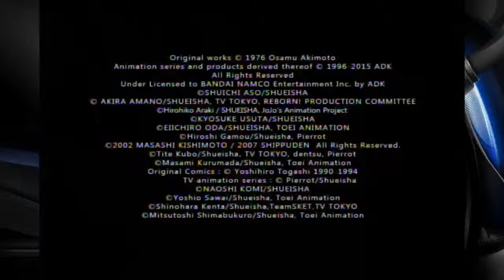Basement Quality - J-Stars Victory VS (Part 1/4)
Taha, Nathan, and Pat use our sentient nosehairs to fight.

Frieza would destroy most of these characters.